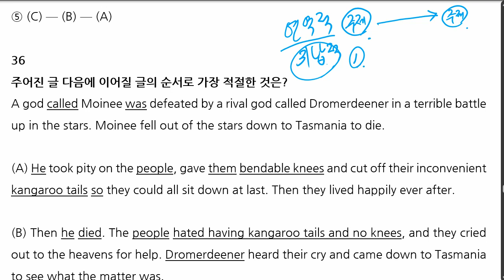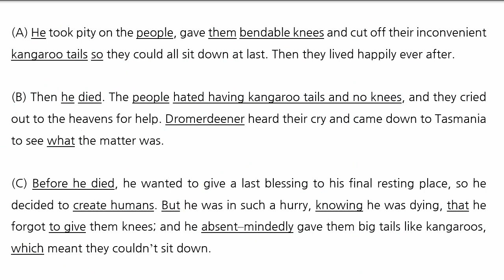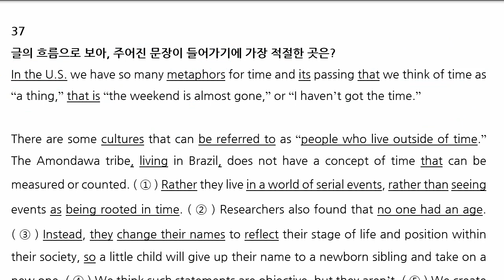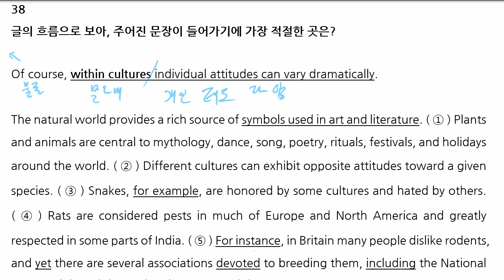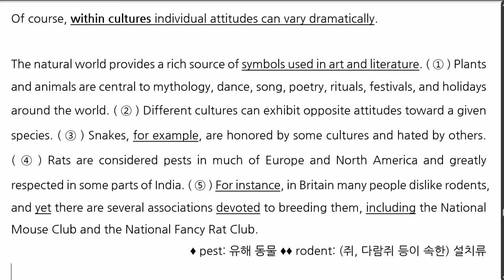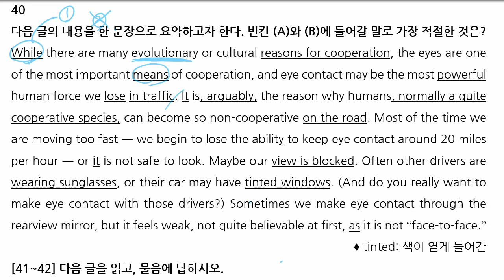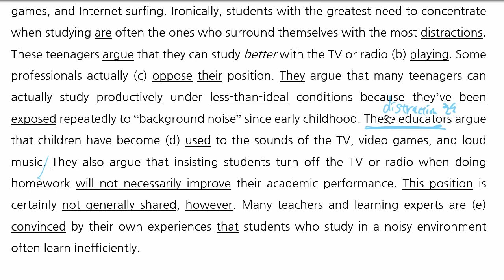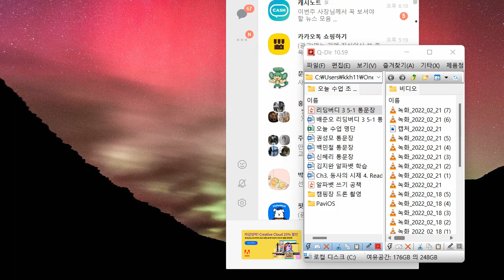중3 2022 02 21 모의고사 문제풀이